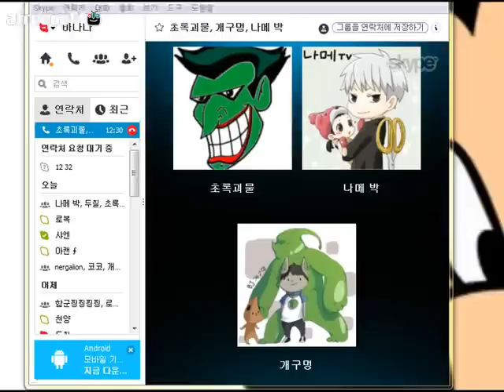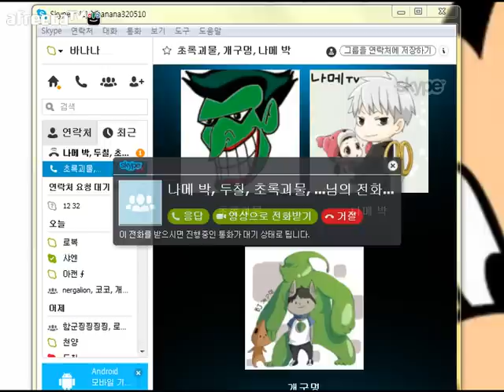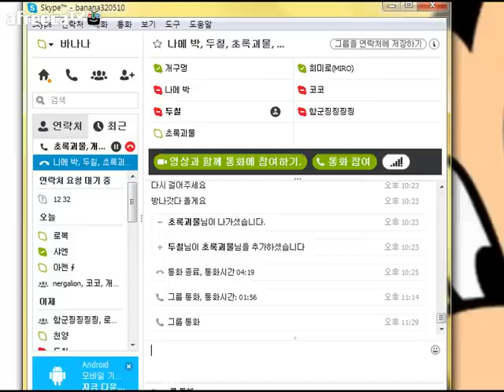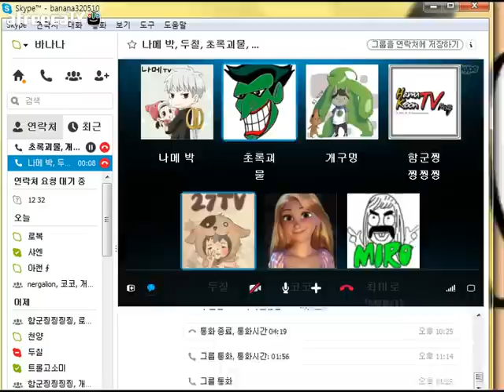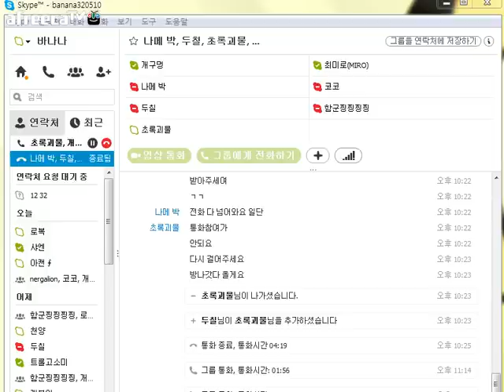우왁굳TV테스트BJ끼리 레포데2 내전 4 Left 4 Dead 2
테스트 BJ끼리 내전!

팀: 개구멍,바나나,나메,초록괴물
팀: 두칠, 코코링, 최미로, 함군